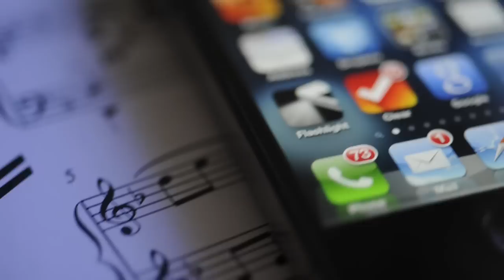Chris Ramos, Authentic Student Portrait, Texas A&M University-Commerce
Chris Ramos, a student in the Texas A&M University-Commerce Music Department, talks about his positive experience in this program and what they have to offer their students.